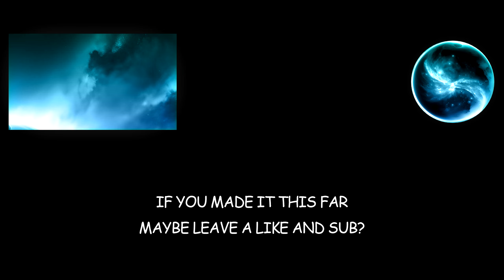Someone Help!! (Minecraft: Prominence)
Please help me figure out what to do in this Minecraft mod (MineCells). I found the 'final' dungeon and obtained a vine rune, but still cannot figure out how to reach the boss. If you have any tips please leave them in the comments below.